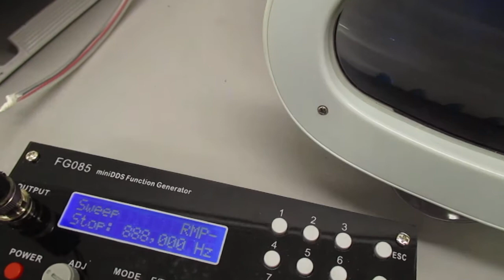複数の超音波発振制御技術 Ultrasonic-labo